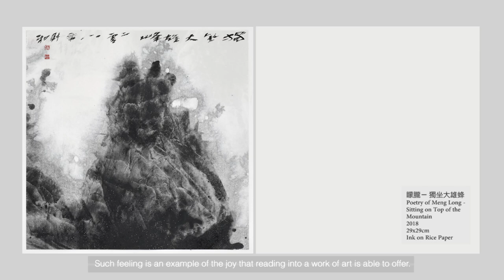Gentle Breeze, Moving Heart 「风动 • 心动」- A Solo Exhibition by Oh Chai Hoo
iPRECIATION proudly presents a solo exhibition of Singapore artist Oh Chai Hoo 胡財和. Titled Gentle Breeze, Moving Heart「風動 • 心動」this solo exhibition will feature more than 50 latest works created between 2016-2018 by Oh including ink paintings, ceramic sculptures and a seals light installation that will succinctly showcase his mastery in these mediums. Some of the ink paintings are fan-shaped and there will be a handscroll painting that is as long as 8-metres.

Oh Chai Hoo (b. 1960, Singapore) graduated from the Nanyang Academy of Fine Arts, Singapore in 1982. He is an artist who works extensively with various artistic mediums ranging from ink painting, seal carving to ceramics sculpture. Oh’s mastery of ink painting is as well admired as his fearless experimentation with the medium. In recent years, he has been focusing on the development of new ink techniques on rice paper. Oh’s career now spans over 20 years and he continues to push boundaries of the art form’s rich heritage to create works that are ultimately powerful. Oh has participated in various solo exhibitions including “Tropical Zen Garden” (Esplanade, Singapore, 2014) ,“Lifetime of Change” (iPreciation, Singapore, 2016), “The Serene Path” (Gallery Huit, Hong Kong, 2018) as well as numerous group exhibitions in Singapore, Taiwan, China, Korea, Japan and United Kingdom. This includes “V’Spartio (Travelling Exhibition) at Asian and Pacific VSA Festival” (Osaka, Japan, 1999), “San, Exhibition by Singaporean Artists” (King’s Road Gallery, United Kingdom, 2000), “GAM Art Exhibition (Ceramic)” (Toyota City Art Museum, Japan, 2003), “Modern Calligraphy Exhibition (Travelling Exhibition)” (China, 2005), “When Space Dissolves Into Luminosity; Where Flowers Bloom Amidst Rocks” (iPreciation, Singapore, 2017) and “International Ink Painting Exhibition” (The National Art Center, Tokyo, Japan, 2018). Oh’s works can also be found in private and public collections.